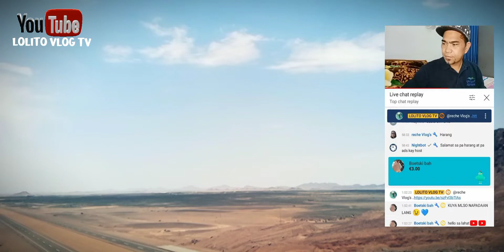FIRST TIME HAND DRONE | TRY LANG | LOLITOVLOG TV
magandang araw gabi oh anong oras sa inyo guy's. maraming salamat ulit sa panonood nyo. kung bago kayo sa channel ko wag kalimutan mag subscribe like share at mag comment para ma update din ako salamat.